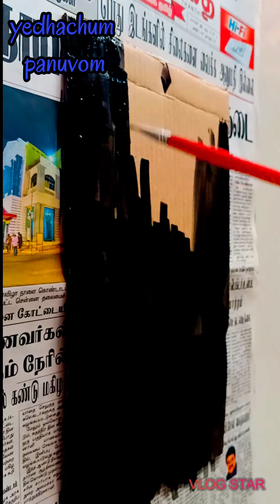CARD BOARD PAINTING 🎨| WEALTH OUT OF WASTE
Hey guys 😌

 This video is about how we can create and make things from waste products and make it use of it. Hope you enjoy this video. Keep supporting our channel.

Things needed
1. Cardboard
2. Silver sticker
3. Paint and brush
4.scissors